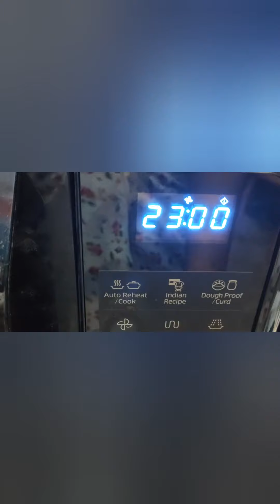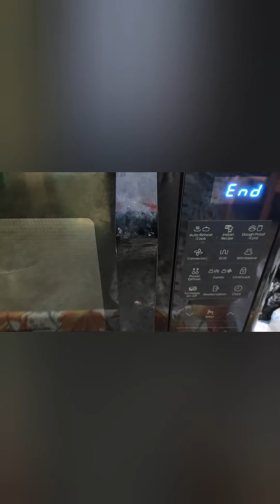Strawberry customize cake design /strawberry Cake recipe / Microwave temperature setting